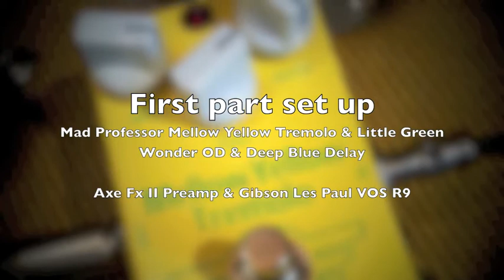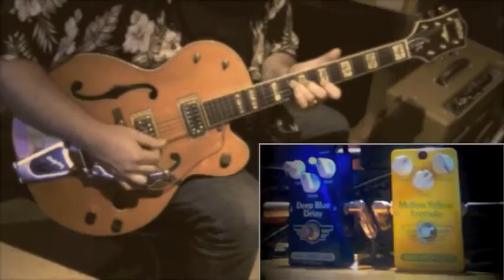Mad Professor Mellow Yellow Tremolo demo by Jarmo Hynninen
First modern tremolo tone with Gibson Les Paul R9 and Little Green Wonder/Deep Blue Delay with the Mad Professor Mellow Yellow Tremolo. Followed by a vintage tremolo tone, first with a baritone guitar and then Gretsch 6120 RHH & Mellow Yellow Tremolo and Deep Blue Delay.

BJF DESIGN MUSIC TREMOLO PEDAL
Hand-made in Finland premium quality tremolo pedal.

Mad Professor Mellow Yellow Tremolo (MYT) is a true sine wave tremolo effect designed for tremolo tones from the of 50′s type soft swing to deep modulation with great playability, regardless of tremolo depth or speed.

Strength of incoming signal is modulated by a sinusoidal oscillator, just like in the early amps, and modulation bias is set to give symmetrical modulation.

This gives a very musical tremolo effect that blend very well with both clean and distorted guitar tones.

The MYT has a level control that allows you to even boost the signal for a more powerful effect.

Like all Mad Professor pedals MYT is hand made in Finland using only premium components, to give years of trouble free operation with superb musical tone.